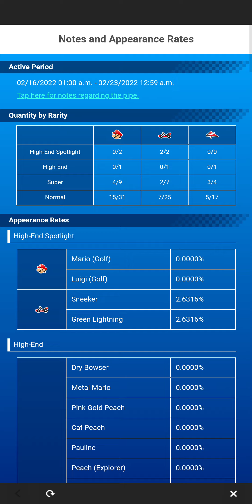Mario Kart Tour Los Angeles Pipe 2 Pulls + Last Cup Ranking Results (+More)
Hahah. I have to get the computer set up. idk why I'm procrastinating.